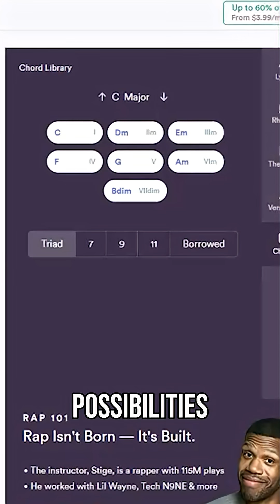LyricStudio vs ChatGPT: Why This AI Opens Doors Instead of Giving Answers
Maya Ackerman explains why LyricStudio doesn't hold your hand like ChatGPT. Instead of walking you to the "right" answer, it opens your eyes to endless creative possibilities you never saw before.

RESOURCES

Creative Machines: AI, Art, and Us (Maya's Book)

Arido Taurajo by James Morgan with help
from an early version of WaveAI